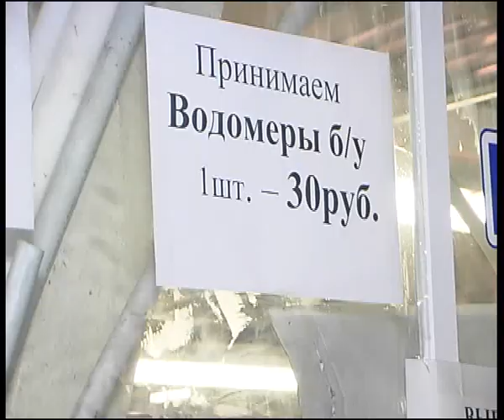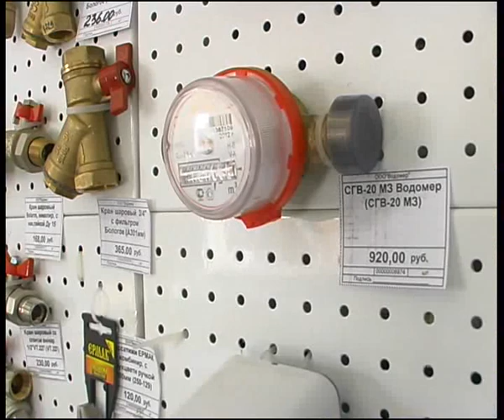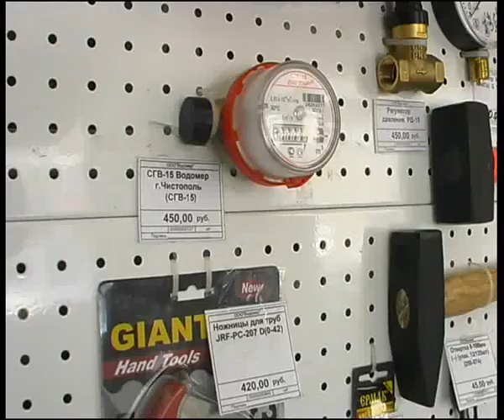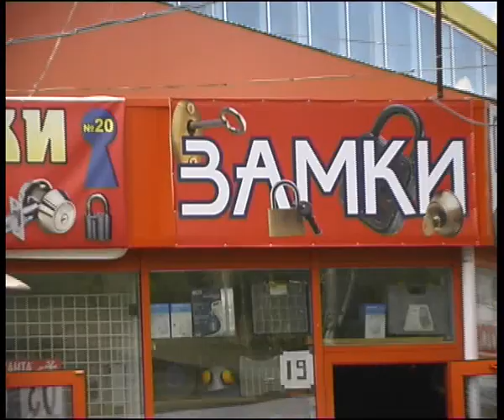vodomer 13 3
Алексей Челейкин - 10 лет "Водомеру", Alexey Cheleykin - 10 years of "Vodomer" .